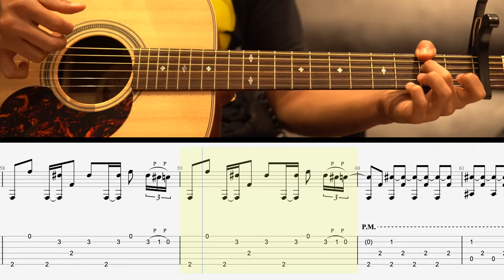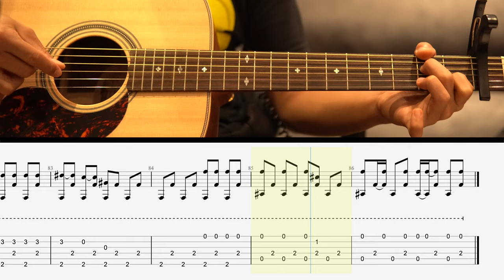How to Play Guitar - NewJeans E.T.A. Fingerstyle (slow version) l 최기타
비지니스 및 레슨문의
Kakao Talk : choiguitar

뉴진스의 신곡 E.T.A.를 핑거스타일 버젼으로 편곡해봤습니다.

악보는 풀스코어(아래링크)에서 구입 가능하십니다.

D drop Tune (6string = D) Capo on 1 Fret

개방현
1 - F
2 - C
3 - Ab
4 - Eb
5 - Bb
6 - Eb

P.S 원곡 BPM은 135인데 영상에서의 템포는 70입니다.